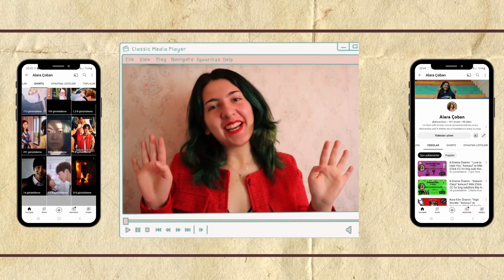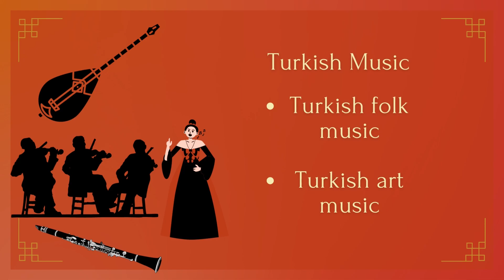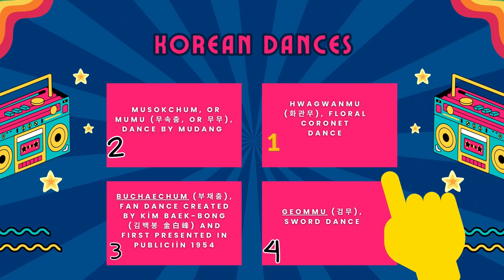Let's learn Korean culture and Turkish culture together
In this video, I'm here with the 2nd part of the Kinfluencer Academy 2023 program. In this part, we evaluate all these points together in terms of music, dance and clothing, where I see and discover the similarities and differences between my own culture and Korean culture.

The links of the music and dances used in the video in order :